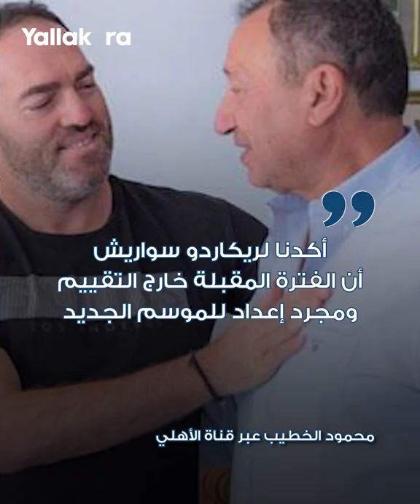فايلر الياباني.. تدريب "أون لاين" وجودو زوجته لعب دورا.. هل يعود للأهلي؟